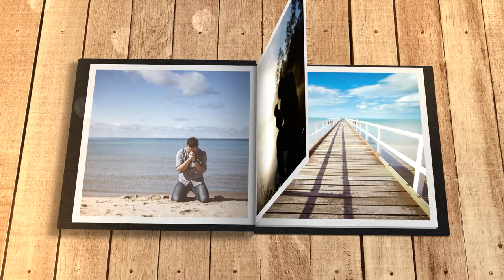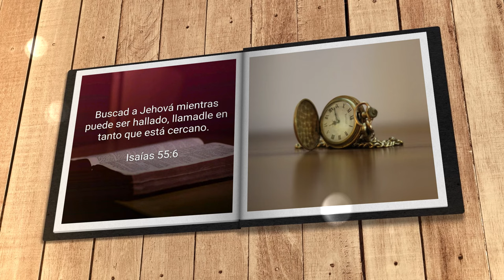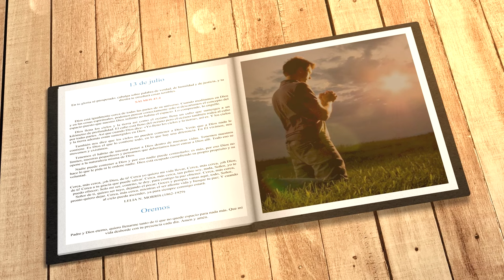Mi búsqueda diaria (13 de julio)